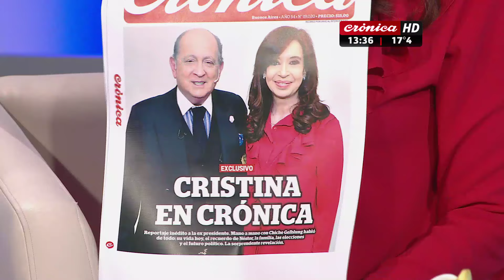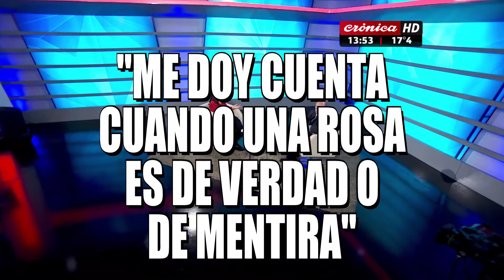Cristina en Crónica con Chiche Gelblung - Entrevista completa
La candidata a senadora de Unidad Ciudadana visitó hoy los estudios de Crónica TV y conversó durante casi 2 horas con Chiche Gelblung.